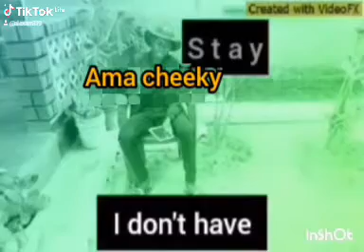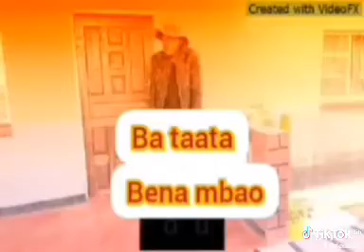Alexam mixed Bars KKNL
good things still coming 👍🇿🇲